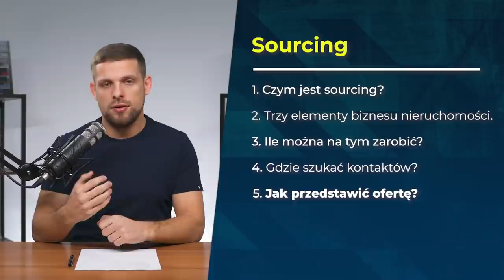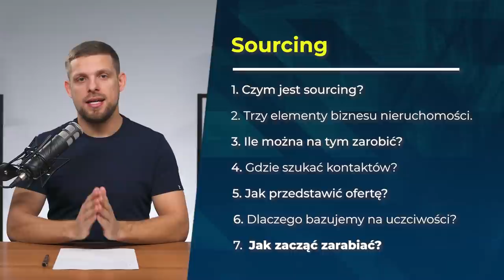Sourcing nieruchomości - najlepszy pomysł na dodatkowy zarobek? #19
Jak zostać sourcerem nieruchomości? Ile można na tym zarobić?
Czy można pogodzić to z pracą na etacie?

PS: Wyniki konkursu znajdują się w pierwszym komentarzu pod filmem.

Link do książek z filmu:
( Jeżeli są niedostępne w tym momencie - na pewno pojawią się po dostawie ).

👉Nowe odcinki co WTOREK o godzinie 18. TYLKO SPRAWDZONA WIEDZA.

⏰ Podział odcinka ⏰
0:00 - Wstęp
0:31 - 1️⃣ Czym jest sourcing|?
5:28 - 2️⃣ Trzy elementy biznesu nieruchomości.
10:18 - 3️⃣ Ile można na tym zarobić?
16:01 - 4️⃣ Gdzie szukać kontaktów?
18:36 - 5️⃣ Jak przedstawić ofertę?
19:58 - 6️⃣ Dlaczego bazujemy na uczciwości?
21:59 - 7️⃣Jak zacząć zarabiać?
26:39 - Jaka książka na start?
28:00 - 🏆KONKURS

(ponad 11.000 osób)

Masz pytanie dotyczące eventów oraz kursów online?

Z życzeniami sukcesów,
Zespół Albrecht International